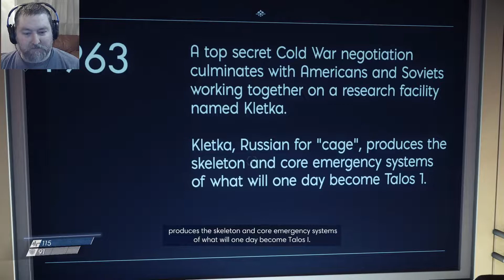Prey #3. Steroid face explained!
Nightmare!
Raw uncut unedited game play.